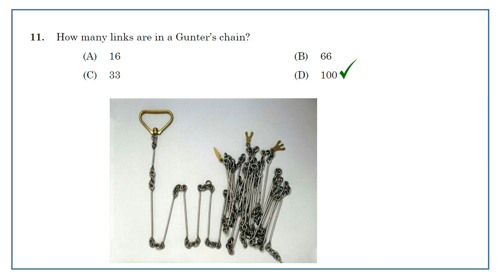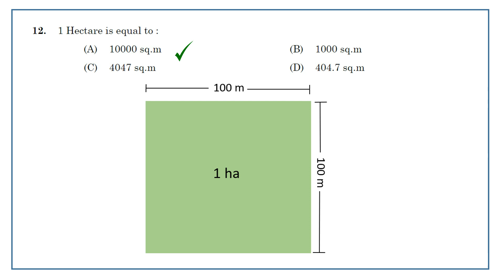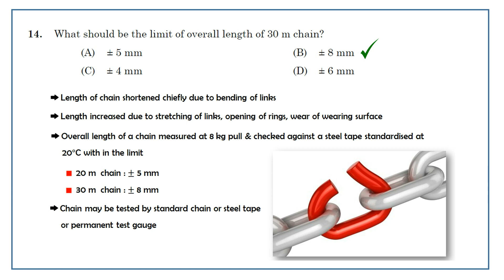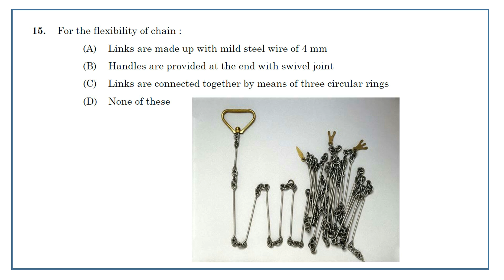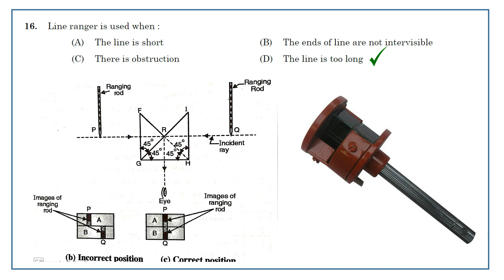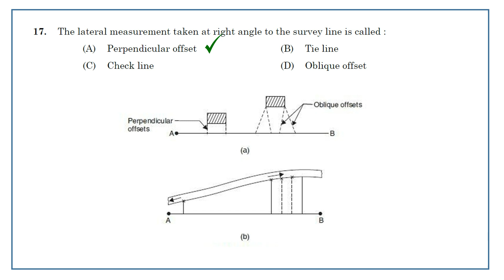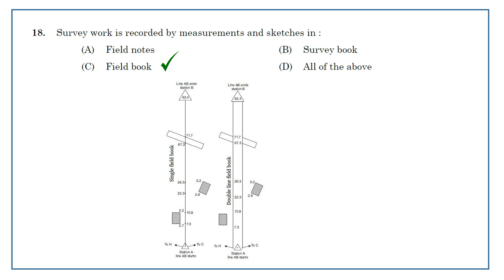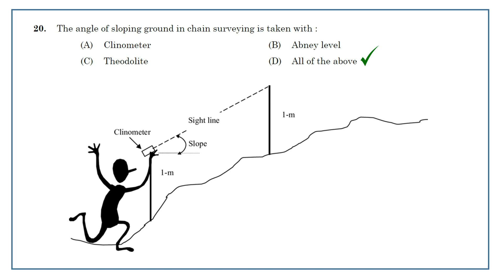Part 2 - Draftsman-cum-surveyor (Mining & Geology Dept) 293/21 - Kerala PSC Previous QP Discussion